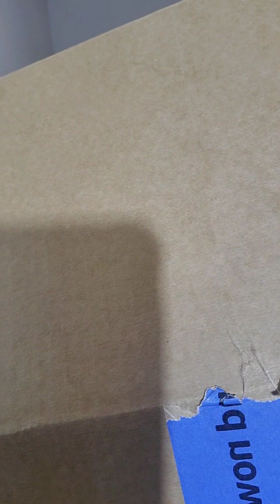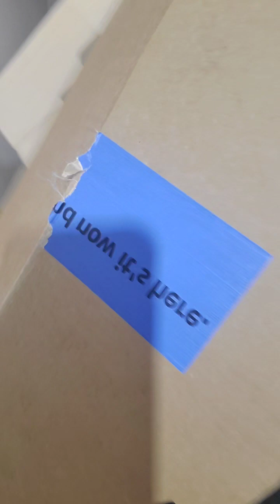i got 2 house warming gifts